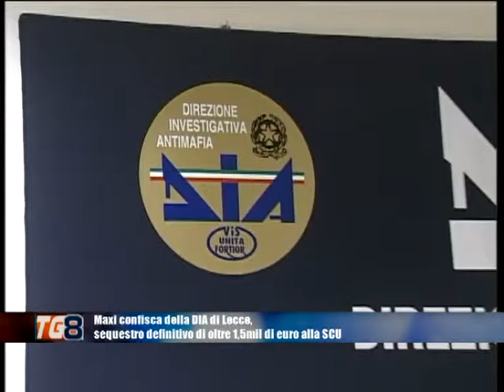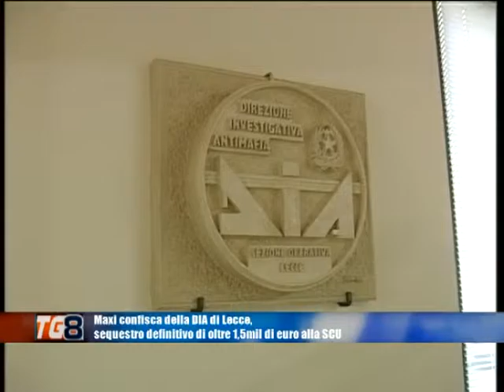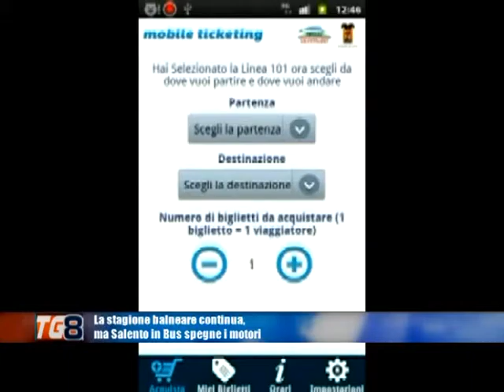TG 8 07 settembre 2015